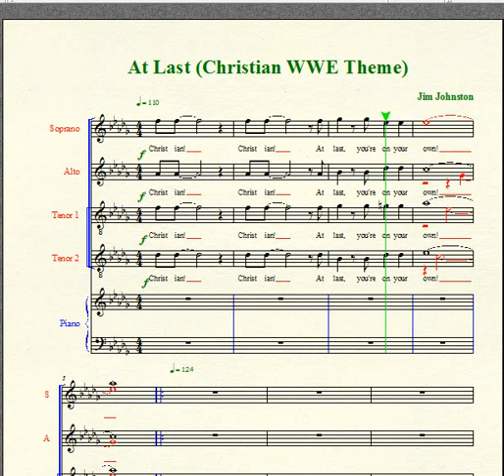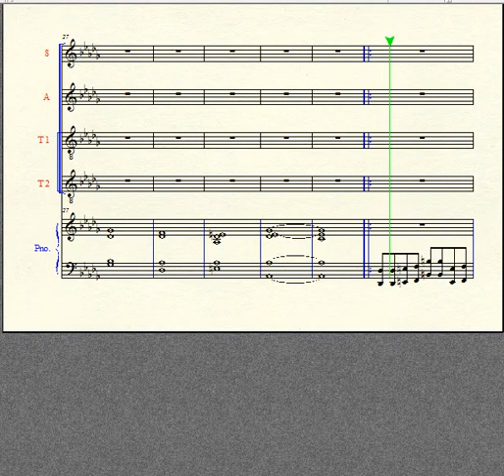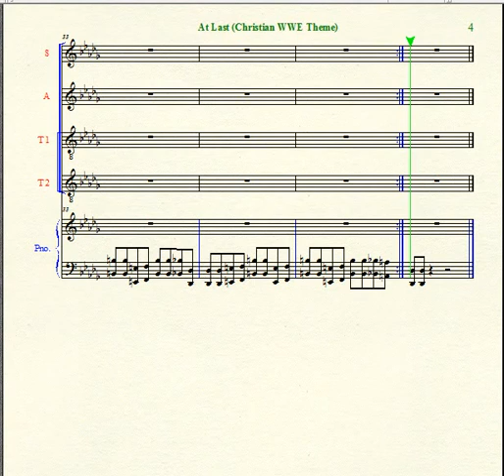Wrestling Piano Theme Sheet Music - "At Last" (Christian WWE Theme)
Christian's theme when he broke out as a singles competitor in WWE.